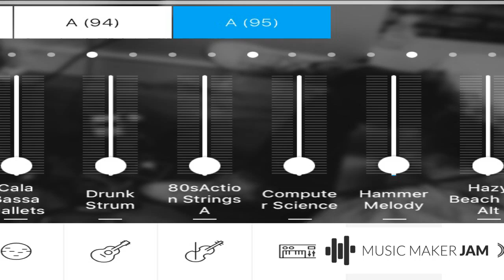DjHawk aka Freak - ich muss mal üben Agnes (28.08.2019) (c) 2019 MAGIX MUSIC MAKER JAM !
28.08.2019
freenet :
ZeroNet YouTube :